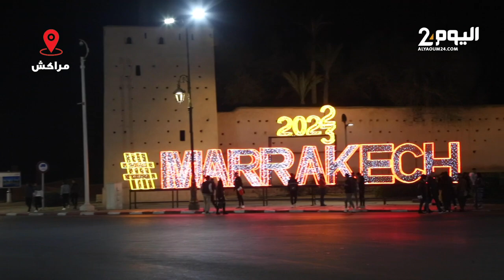أجواء عادية وهادئة بمراكش في ليلة رأس السنة الجديدة